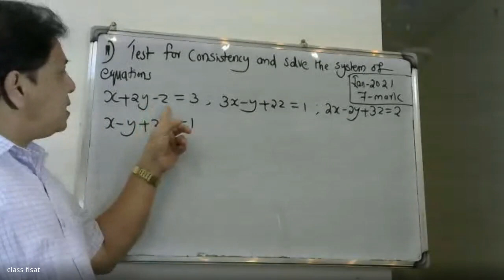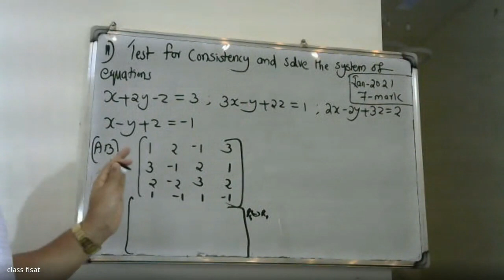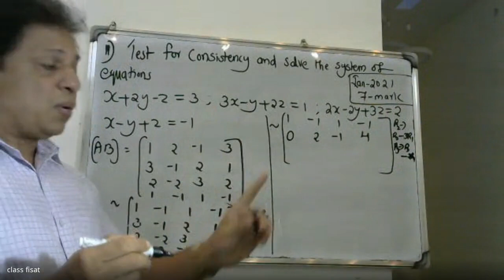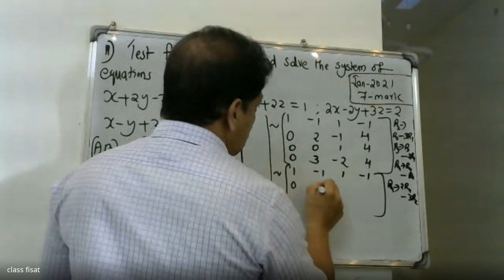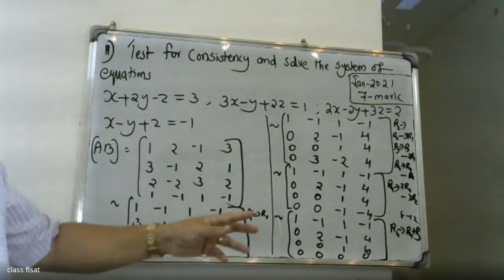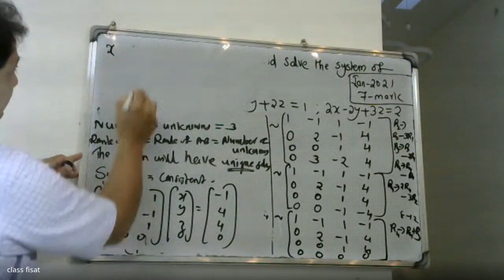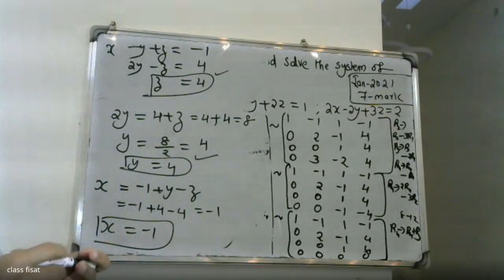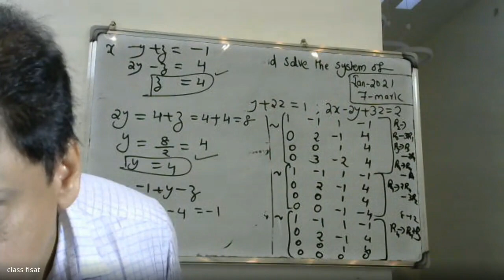UNIVERSITY QUESTION-11- LINEAR ALGEBRA | MODULE 1|MAT 101| 2019 SCHEME|BTECH KTU I S1 SEMSTER I